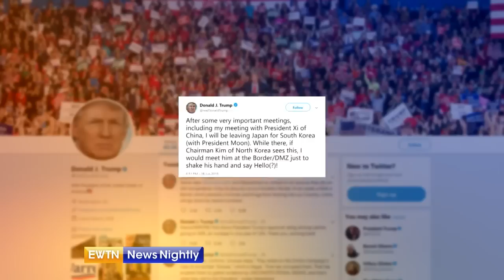EWTN News Nightly - 2019-07-01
On "EWTN News Nightly with Lauren Ashburn" tonight: DMZ news: Donald Trump becomes the first sitting U.S. President to enter North Korea. We have a report plus the highlights of his trip to Asia. Also: Iran says it has exceeded the limit of uranium, violating the nuclear deal. How world leaders are responding. Plus: Bishop Thomas Paprocki from Illinois addresses clergy sex abuse in a series of lectures overseas. He tells us why he spoke about the scandal. And the Vatican announces the date for the canonization of five new saints, including Blessed Cardinal John Henry Newman. We have a report and analysis of his life and legacy.